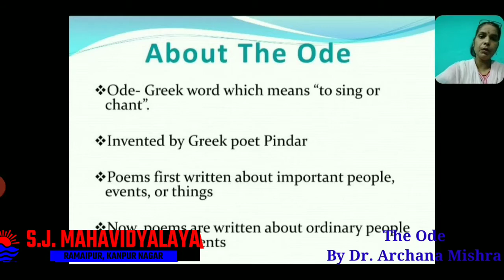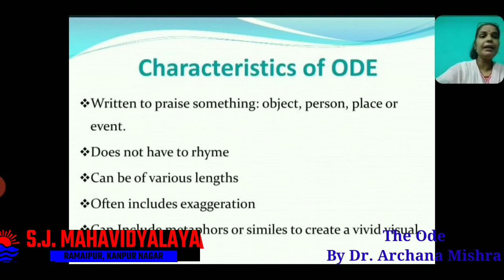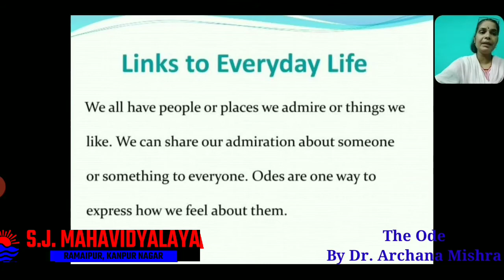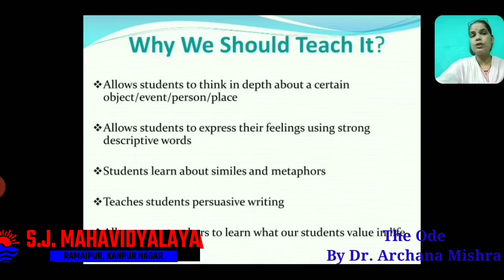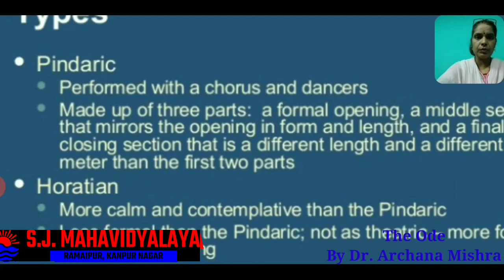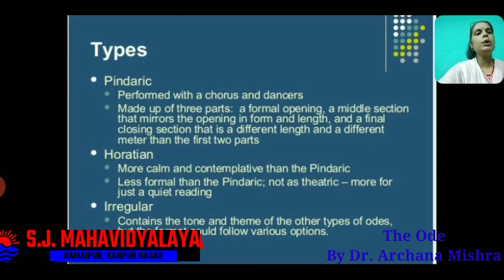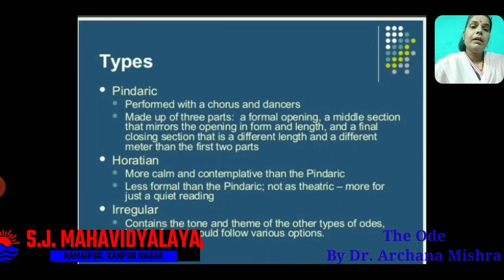English By Dr. Archana Mishra B.A.1Paper1 THE ODE